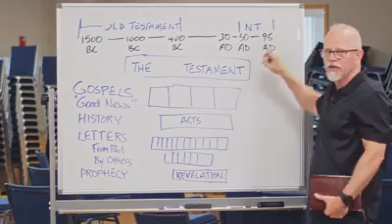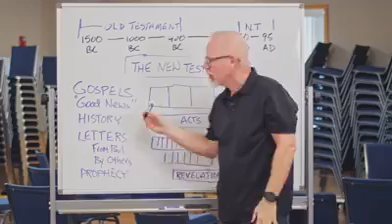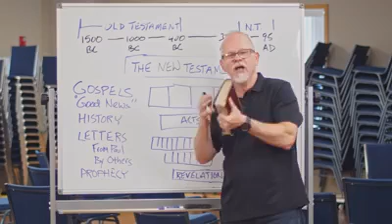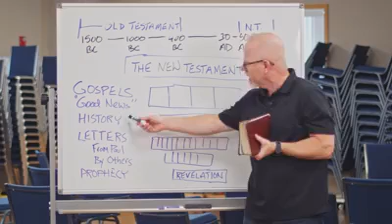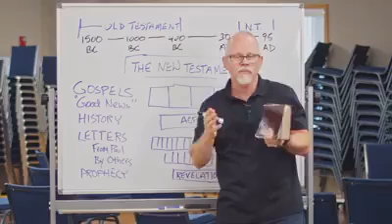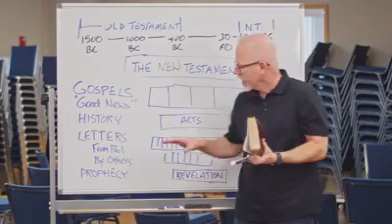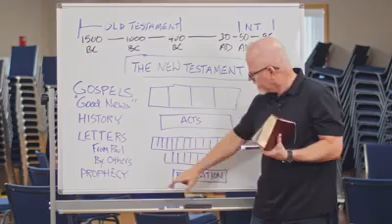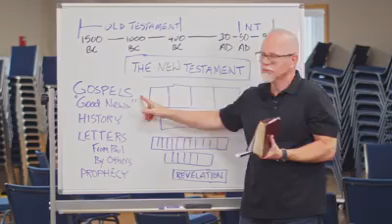Christianity 101 #3 The New Testament